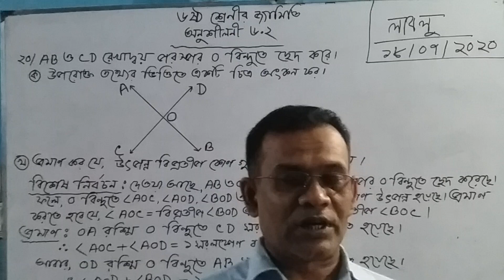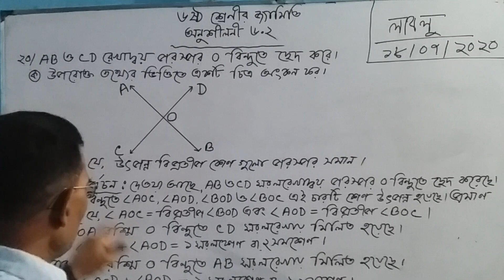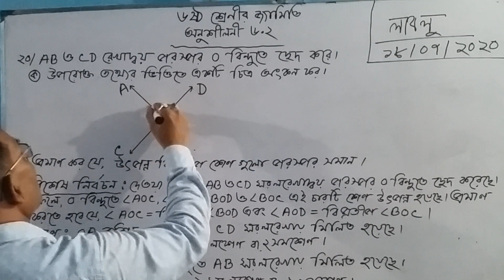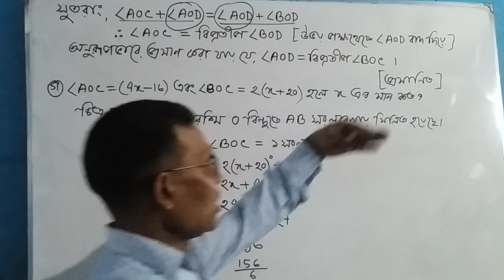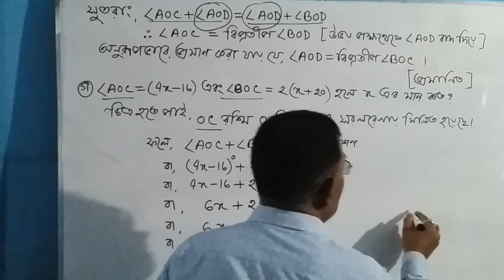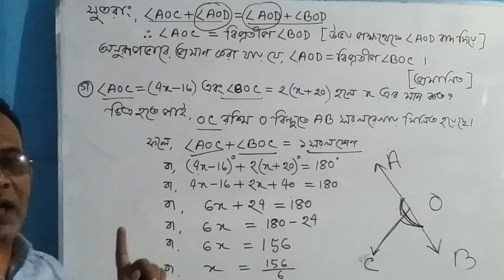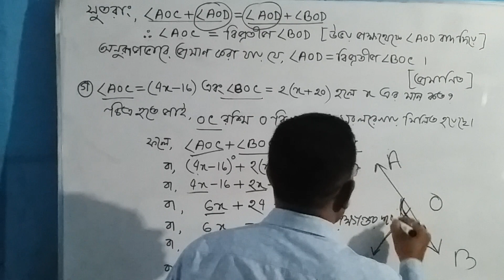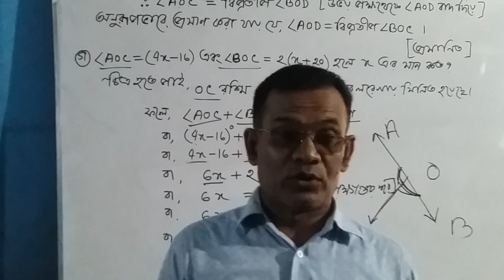জ্যামিতি ক্লাশ, লাবলু স্যার,(ক্যাডেট ব্যাচ)